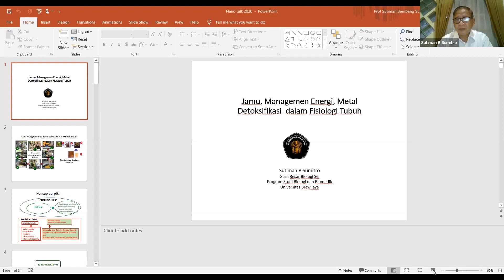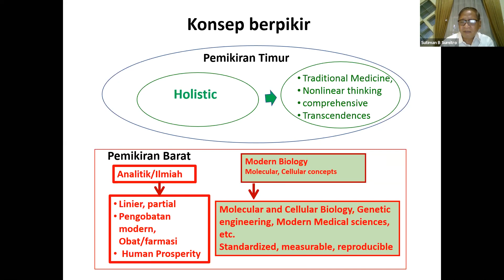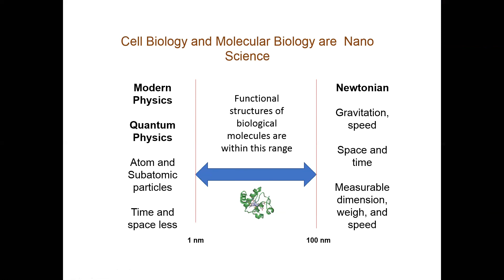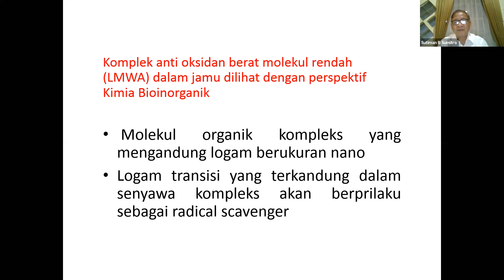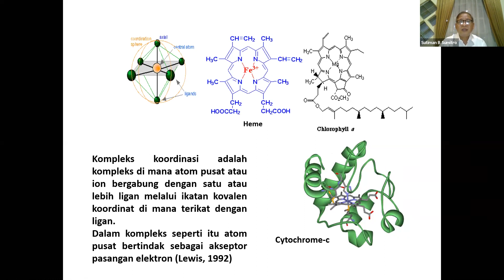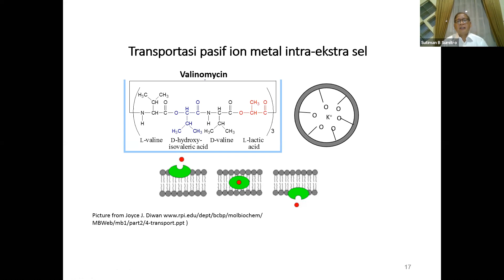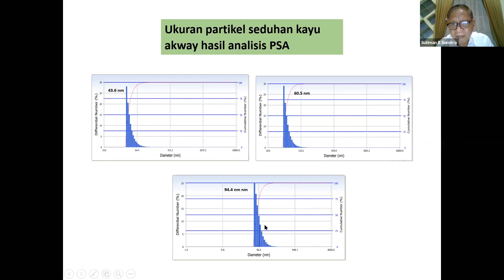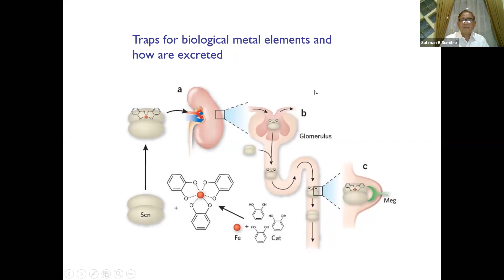Webinar Zoom | Inspirasi Ilmuwan: Modernisasi Obat Herbal Berbasis Sumber Daya Lokal Nanoteknologi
Hingga saat ini, baru terdapat sekitar 940 jenis tumbuhan herbal yang telah dimanfaatkan dari sekitar 7500 jenis tumbuhan herbal yang ditemukan di Indonesia. Beberapa diantaranya bahkan sudah teruji secara klinis mampu mengobati penyakit tertentu. Di sisi lain, kurangnya wawasan dan penguasaan teknologi terhadap pengolahan dan pengembangan tumbuhan herbal membuat ketersediaan tumbuhan herbal sebagai bahan baku obat seringkali terbatas akibat tata kelola pertanian yang tidak mengikuti aturan panen berkelanjutan.

Sudah sejauh mana pemanfaatan obat herbal di Indonesia?

Di webinar ini kita berdiskusi mengenai upaya penelitian dan pengembangan yang telah dilakukan (Pemerintah dan Industri Farmasi) pada tumbuhan herbal sebagai obat alternatif.

Yuk simak, pembahasan materi yang disampaikan Prof. Drs. Sutiman Bambang Sumitro, SU, D.Sc

Scienthink IG: @scienthink_indonesia
Nano Center Indonesia Research Institute IG: @research.nanocenterid